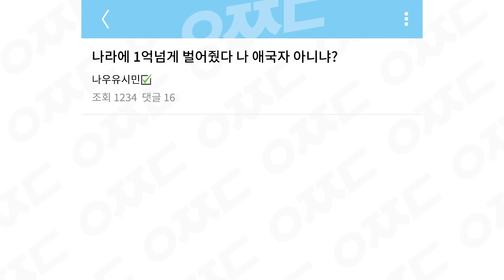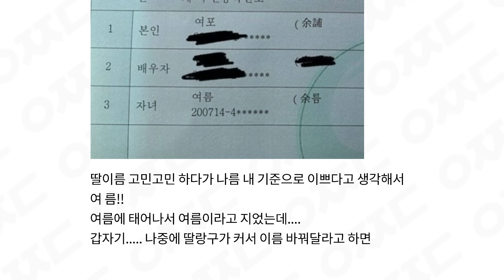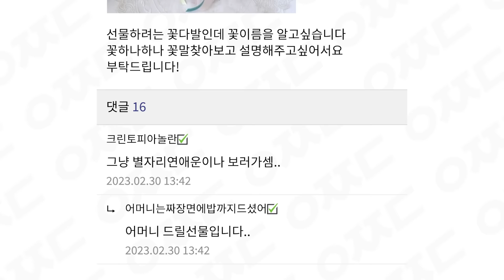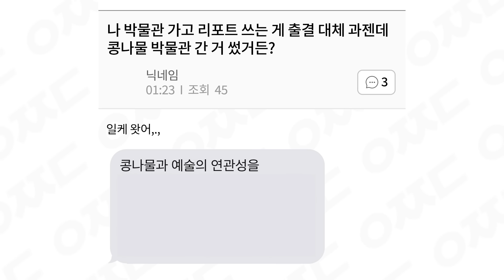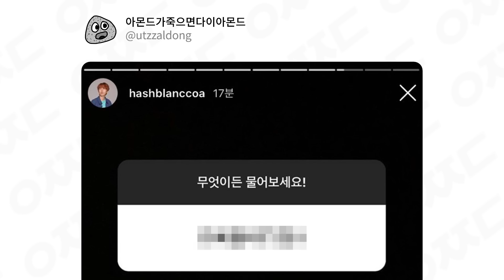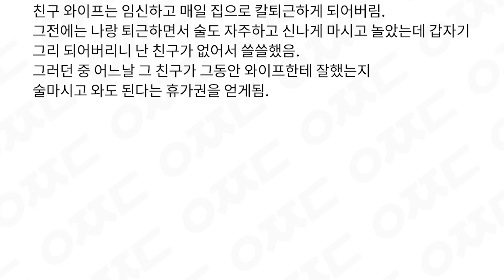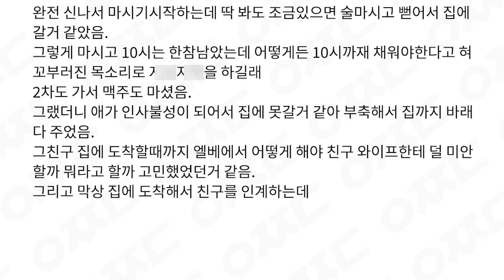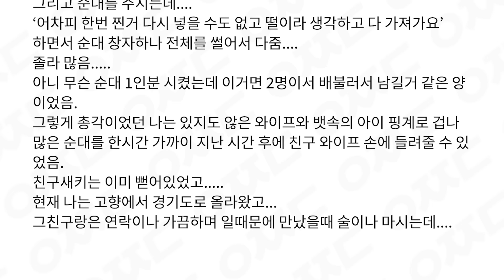웃긴 짤들 485편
더빙으로 즐기는 웃긴 짤 모음, 웃짤동! (485편)

00:20 *실제로는 검은색
01:22 갑자기 *웬 사이비
01:50 *쳐들어왔을 때
02:33 속상할 *것/거 같다
03:32 *불리는 걸
04:38 *과제인데, *이렇게 *왔어
06:35 *아니겠음?
07:21 *자기 혼자 신나서 *자기가